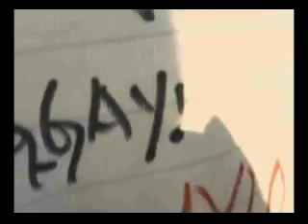Me in burqa3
This is continuation of my final day at sir syed university, enjoyed my life at university